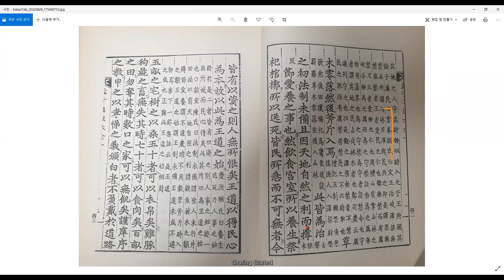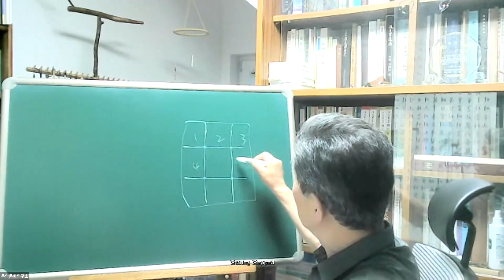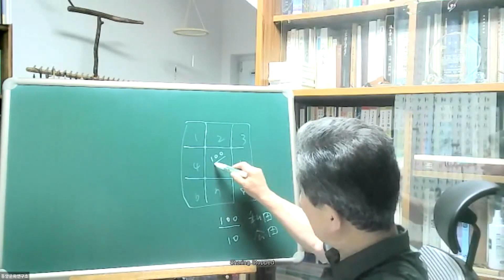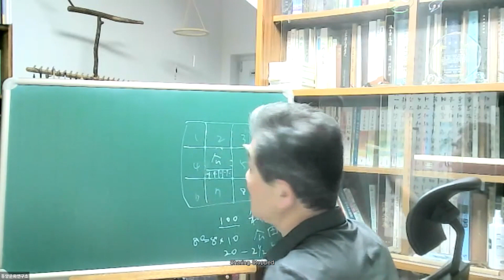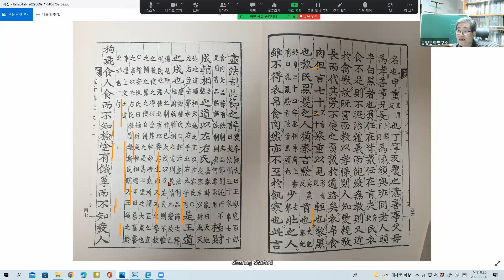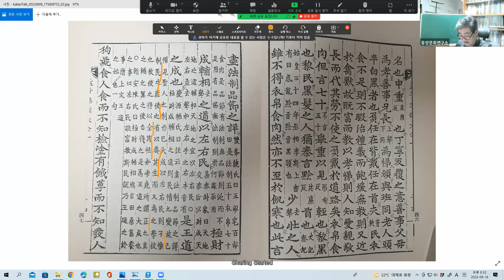맹자(집주/세주)강좌9 - 양혜왕장구상5/15